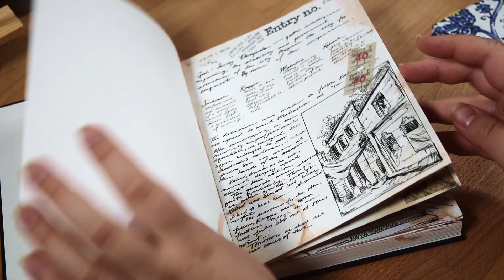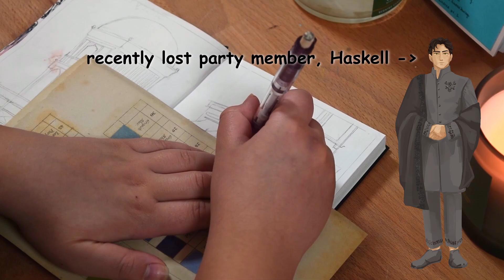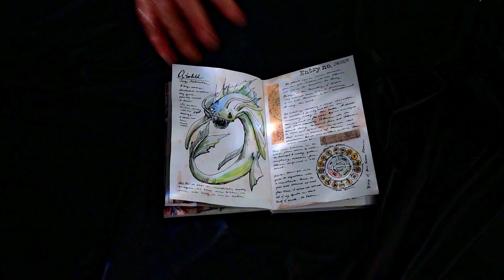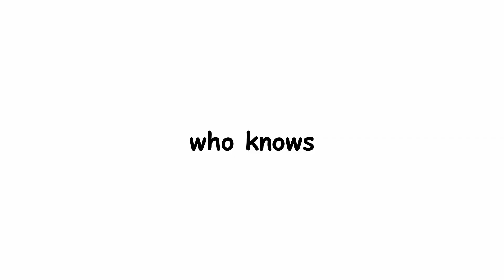I'm BACK With More D&D Journal Content | My D&D Adventures #11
ain't no shenanigans like d&d shenanigans

DETAILS:
Art Program: Krita
Drawing Tablet: XP-Pen Artist13.3 Pro
Video Editing Software: DaVinci Resolve